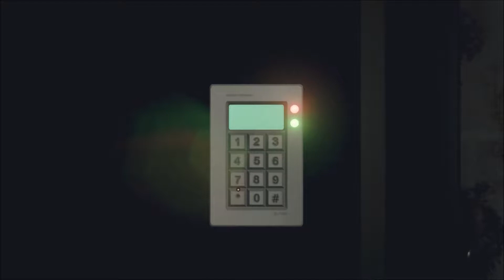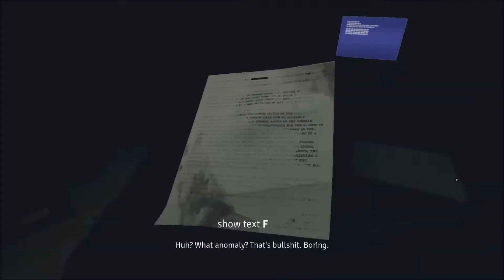"Husk" - Full Game Walkthrough (Part 3)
Husk is a violent FPS survival horror game developed by indie studio Undead Scout, and was published to Steam on February 3, 2017. You play as Matthew Palmer, and have just returned to your hometown, Shivercliff, to see your dying father one last time. Discover the mysteries of the abandoned city, search for your missing wife and daughter, and face your worst nightmares as you reveal the truth about your family and yourself. The game features 8 supported languages, 14 achievements and Steam trading cards.